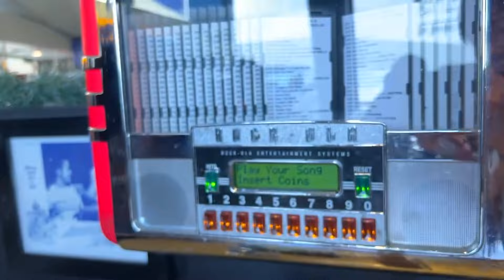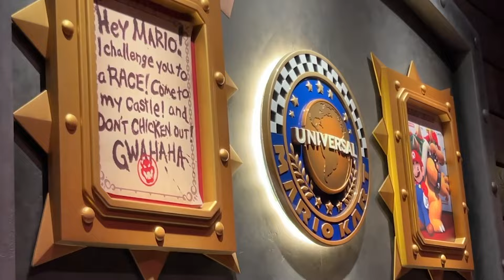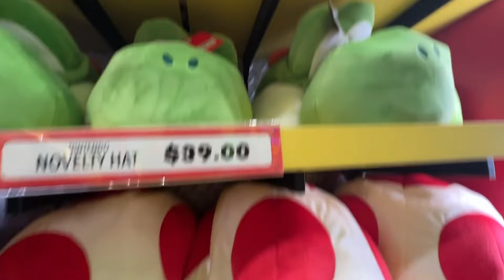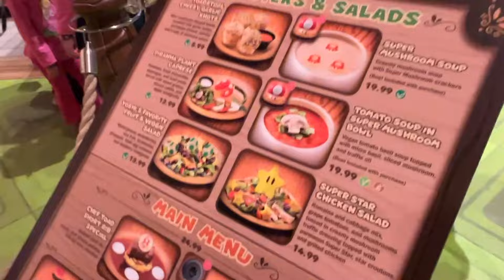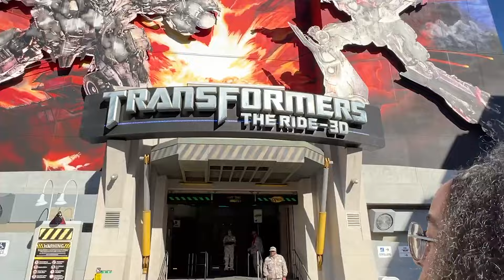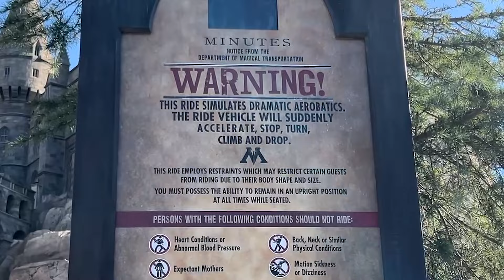LA Vlog | Snapchat Party and Mario World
our trip to LA from December 2023! ♡ come with us to a Snapchat event and then to Universal Studios :)